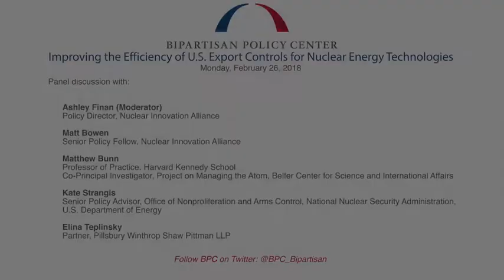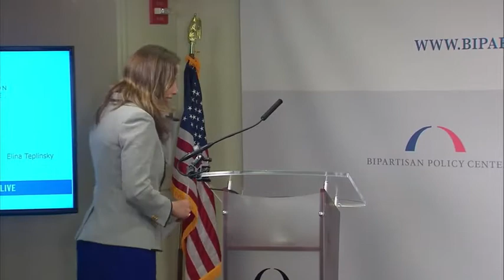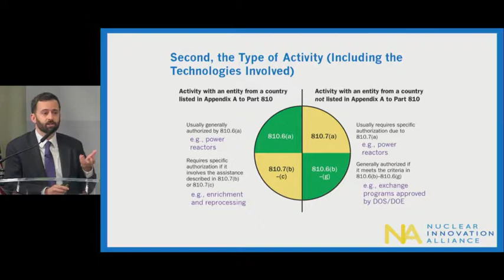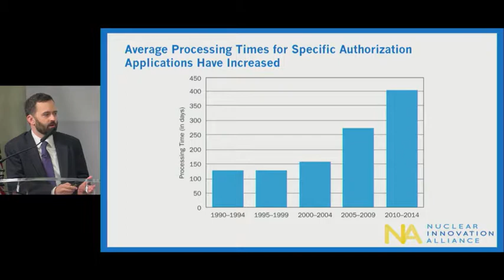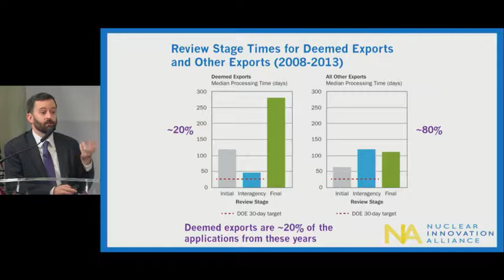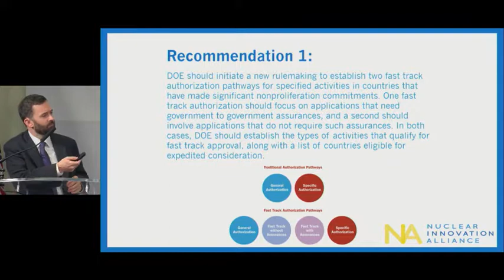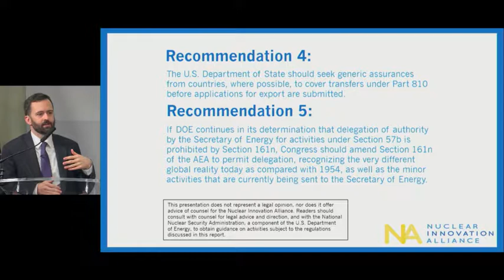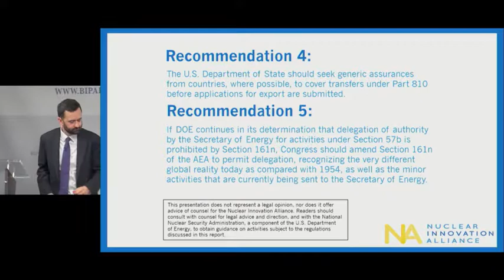Improving the Efficiency of U.S. Export Controls for Nuclear Energy Technologies Panel Discussion